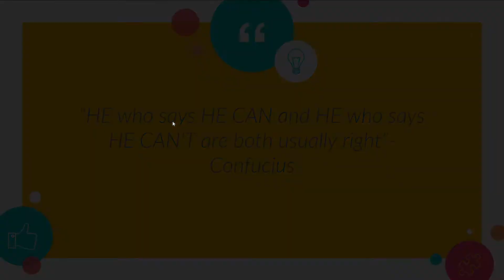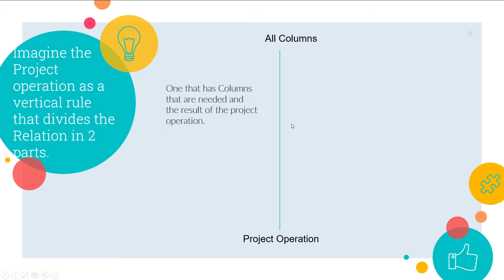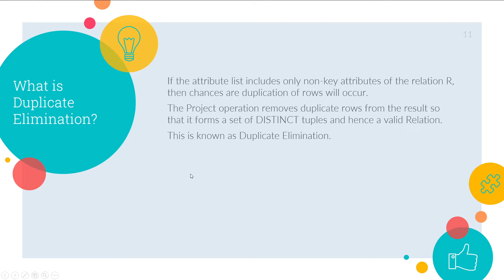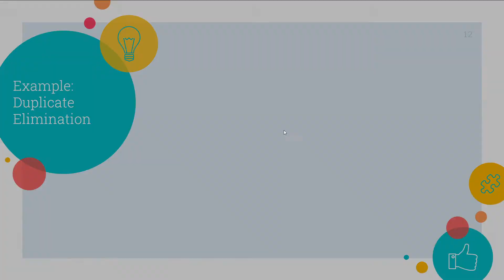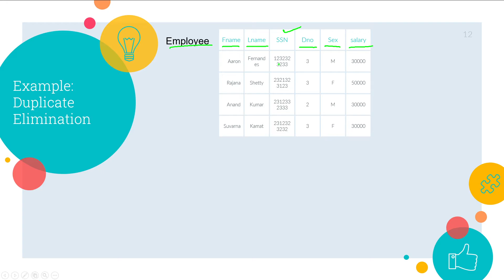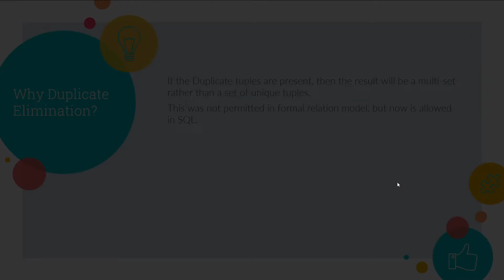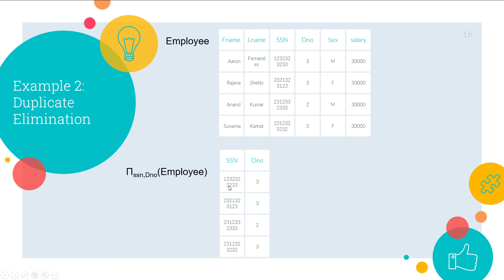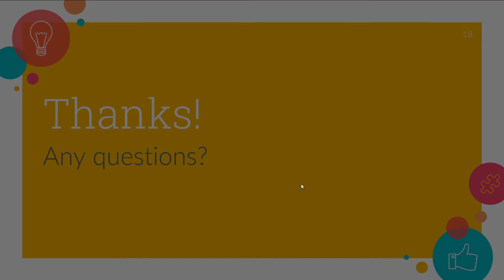Project operation in relational database in Hindi | Projection in Relational algebra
Project operation in relational database in Hindi. Projection in Relational algebra: In this DBMS tutorial we will learn what is project operation in relational database in Hindi. The Project Operation selects certain columns based on the specified criterion and rejects the rest of the columns from the relation. We will also learn what is the format of Project operation. What is duplicate elimination? We will also learn How project operation is written in SQL.